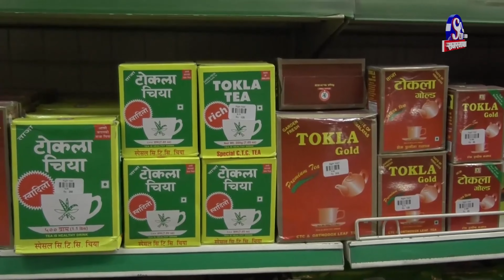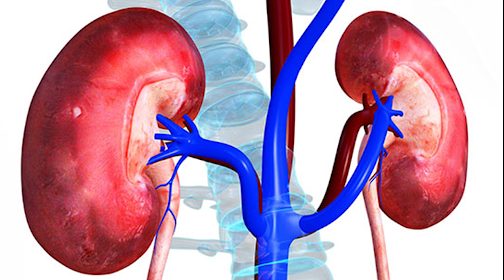Why are many adulterated foods sold in Nepal? नेपालमा किन मिसावटयुक्त खानेकुरा बेचिन्छ ?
There are many reasons why adulterated foods are sold in Nepal. Some of the most common reasons include:

Lack of awareness: Many people in Nepal are not aware of the dangers of food adulteration. They may not know what to look for in terms of signs of adulteration, or they may not be aware of the health risks associated with eating adulterated food.
Low enforcement: The government of Nepal does not have a strong enforcement mechanism for food safety laws. This means that there is a lack of accountability for businesses that sell adulterated food.
Profit motive: Some businesses in Nepal adulterate food in order to make a profit. They may add cheaper ingredients to food, or they may use expired or contaminated ingredients.
Culture of impunity: There is a culture of impunity in Nepal when it comes to food adulteration. Businesses that are caught adulterating food are often not punished severely. This sends the message that it is okay to adulterate food, and it encourages other businesses to do the same.
The most adulterated foods in Nepal include:

Milk: Milk is often adulterated with water, urea, starch, detergent, or synthetic milk.
Spices: Spices are often adulterated with cheaper ingredients, such as sawdust or brick powder.
Oils: Oils are often adulterated with cheaper oils, such as mustard oil or vegetable oil.
Pulses: Pulses are often adulterated with stones or sand.
Rice: Rice is often adulterated with dirt or sand.